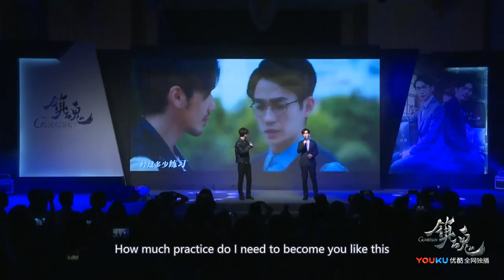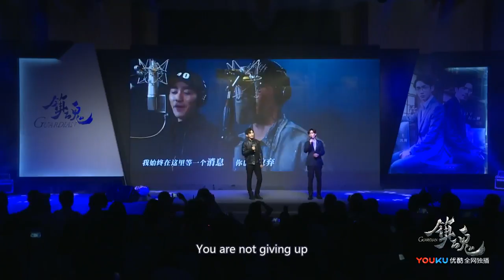Guardian.Release.Conference.LongYu.Cut.11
Flying with Time live performance...not really good i must say. even with my very thick fan filters. lol. but i still love them. XD